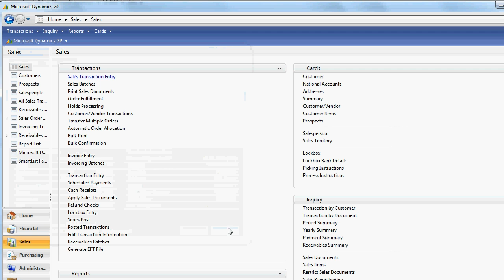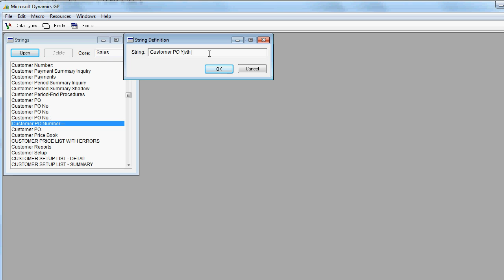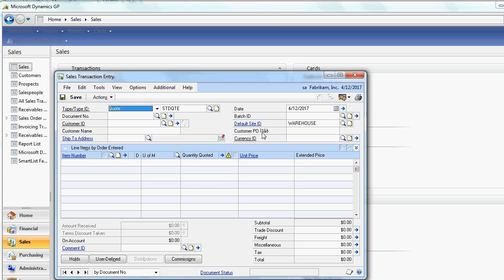М переводим на русский Андрей Карасев делится опытом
Прежде всего хочу сказать что в России довольно сложные требования по налоговой отчетности и платежам в фонды.  Распространена практика ввода бухгалтерских записей параллельно в 1С бухгалтерию которая наверное наиболее адаптирована к налоговым требованиям.  Я видел примеры тандемов где отчетность в Налоговую Инспекцию делалась в 1С а корпоративная бухгалтерия в Dynamics GP (ранее назывался Great Plains) и SAP Business One

В 1990-е я работал в московской консультационной компании где мы перевели Грейт Плаинс версии 3.2 на русский язык.  После этого я участвовал в проектах по переводу на португальский, польский и литовский

Я видел версии где перевод был сделан напрямую в Dexterity и вы должны заменить Dynamics.dic файл.  Я говорил с консультантами которые перевели на арабский и по моему мнению сделали это более элегантно в Modifier

Также появились продукты где перевод делается "на лету" и потом перед записью в базу русский текст снова "на лету" переводится обратно на английский и на нем же сохраняется.  Я не в восторге от качества современных технологий компьютерного перевода и не готов рекомендовать эти продукты

Если вы в России пожалуйста позвоните в наш ассоциированый офис Роникс